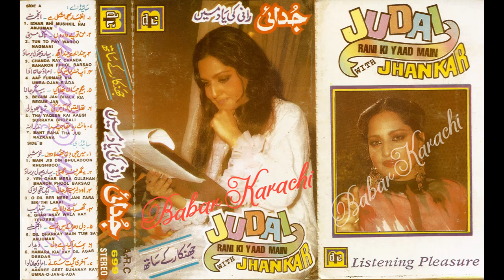Judai Rani Ki Yaad Main {Great & Anmol Album} With ARC Digital Jhankar Arc-699 Babar Karachi